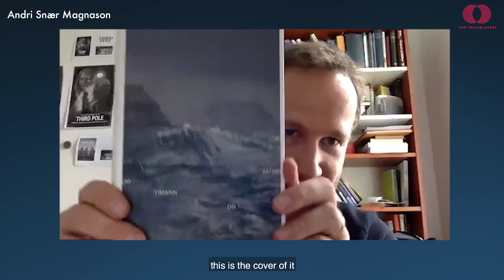Andri Snaer Magnason | On Time and Water | HedgeSchool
Andri Snaer Magnason (author, environmental activist) joined us for Hedge School during our Bealtaine series in 2020.

Andri Snær Magnason is an Icelandic writer and documentary film director born in Reykjavik on the 14th of July 1973. His book, On Time and Water was a national best seller in Iceland in 2019 and will be translated to more than 30 languages. On Time and Water in shortlisted for the Nordic Councils Literary Prize of 2021. Andri has written novels, poetry, plays, short stories and essays. He is a popular public speaker, with sold out performances in The Reykjavik City Theatre. He is the codirector with Þorfinnur Guðnason of the documentary film Dreamland. His second documentary film directed with Anni Ólafsdóttir – The Hero’s Journey to the Third Pole – a Bipolar Musical Documentary with Elephants internationally premiered at CPH:DOX 2021. His third documentary is in the making to be premiered in 2021 also with Anni Ólafsdóttir: Apausalypse.

About Hedge School
“Back in the 1700s Irish education was outlawed under Penal Laws and the process of learning took to the land. Hedge schools gathered wherever people could find shelter. Situated along hedgerows, in fields, by rivers and under the stars, the non-conformists of the day gathered to gain knowledge. At these edges, the culture was kept alive, the language was preserved and indigenous stories, traditions, customs and wisdom passed from generation to generation. We feel called to evolve the Hedge school tradition to help us find shelter and navigate our shared future in these extraordinary times.”